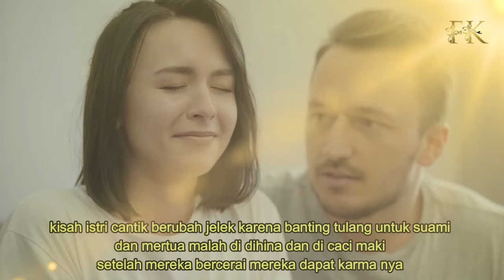KISAH ISTRI CANTIK JADI JELEK KARENA KERJA SERABUTAN TAK DISANGKA SUAMI JUSTRU TEGA LAKUKAN INI..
ISTRI CANTIK JADI JELEK KARENA KERJA SERABUTAN TAK DISANGKA SUAMI JUSTRU TEGA LAKUKAN INI..

CATATAN: BEBERAPA GAMBAR HANYALAH ILUSTRASI